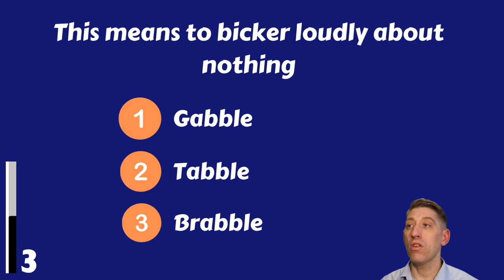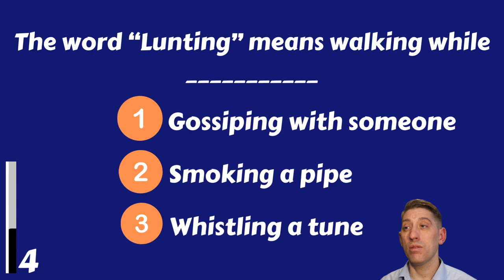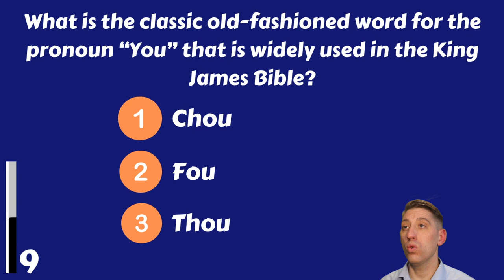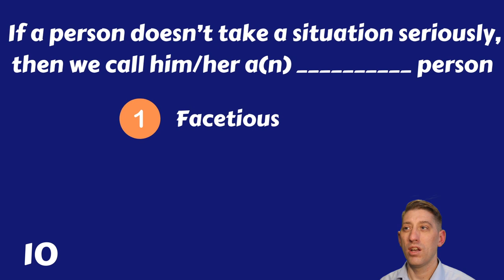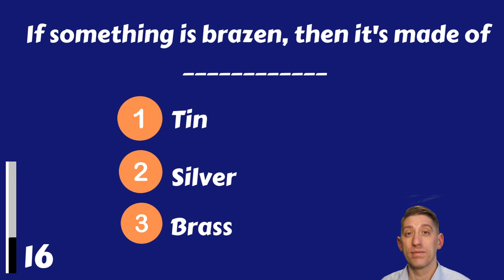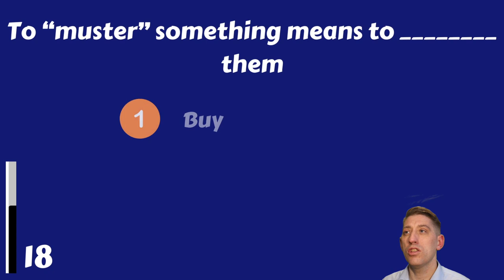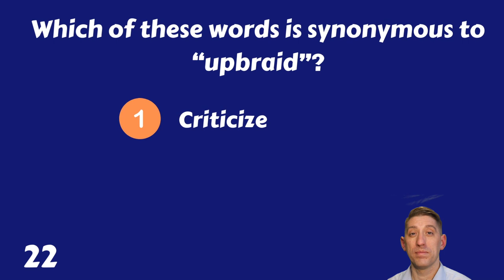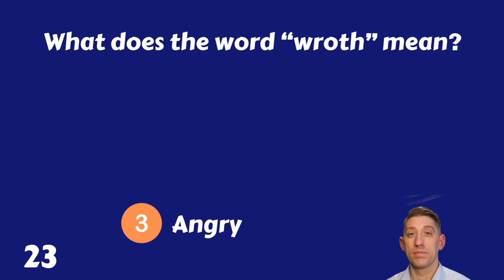Old English Words Quiz | Test Your Vocabulary!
Do you know your Old English words? Test your vocabulary in this quiz!

The Old English language was spoken in England during the Middle Ages. In this quiz, you'll test your knowledge of the Old English words used in Old English literature. Can you guess the meanings of the words?

If you're interested in learning more about the Old English language, this quiz is a great way to start learning more about it. After taking this quiz, you'll have a better understanding of the language and some of the vocabulary used in Old English literature. Good luck!